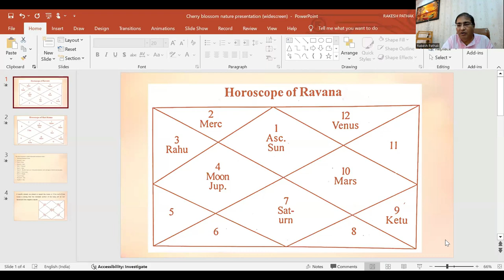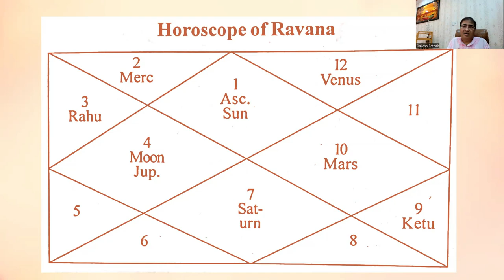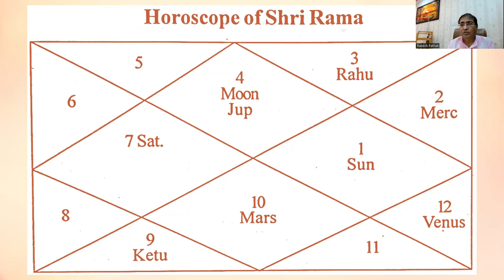Shri Rama and Ravan Kundli Analysis by Rakesh Pathak Sir || 8882328192/8595564780